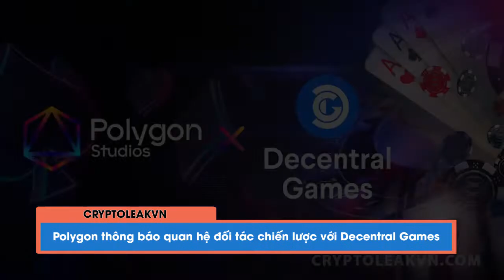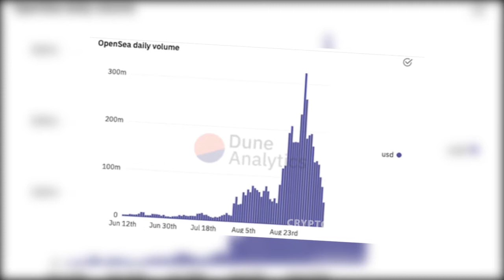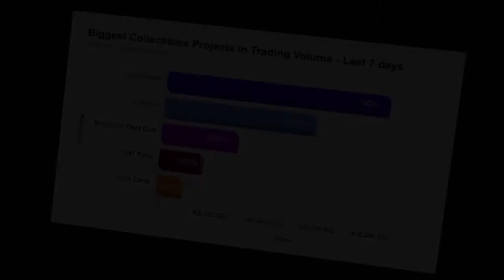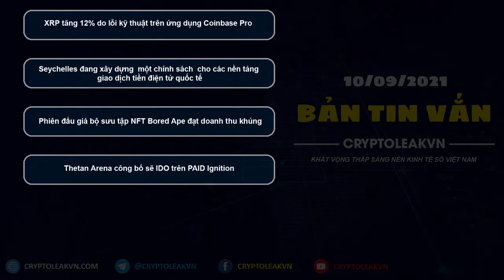Tin Tức Crypto 24h: Thị Trường Tiền Điện Tử Hôm Nay 10-09-2021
- Nội dung chi tiết video:
+ 00:36 - Nhân viên chính phủ khai thác tiền điện tử trái phép
+ 01:22 - Ukraine sẽ triển khai CBDC trên mạng Stellar
+ 02:16 - Khối lượng giao dịch NFT đang lao dốc, giảm hơn 80% trong tháng 9.
+ 03:27 - Polygon thông báo quan hệ đối tác chiến lược với Decentral Games
+ 04:28 - Honduras và Guatemala nghiên cứu tiền tệ kỹ thuật số của ngân hàng trung ương
+ 05:27 - Cựu Chủ tịch CFTC: SEC không thể áp dụng bộ luật 90 năm tuổi vào lĩnh vực Crypto
+ 06:34 - Ngân hàng trung ương Thụy Điển đưa ra dự báo Bitcoin sẽ sụp đổ
+ 07:31 - Mastercard thỏa thuận mua lại CipherTrace
+ 08:15 - Tin vắn đáng chú ý
+ 10:08 - Vốn hóa thị trường tiền điện tử